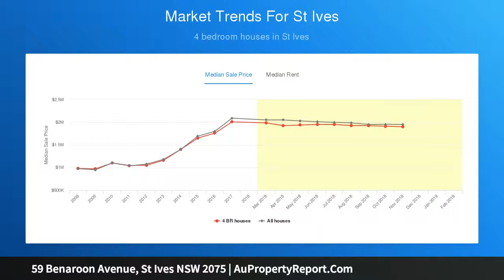59 Benaroon Avenue, St Ives NSW 2075 | AuPropertyReport.Com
59 Benaroon Avenue, St Ives NSW 2075
Property Type: house
Bedrooms: 5
Bathrooms: 5
Car Space: 2
A Signature Residence In A Blue Ribbon Location